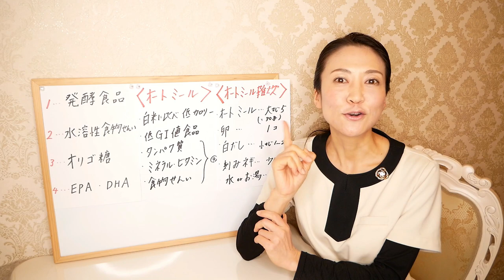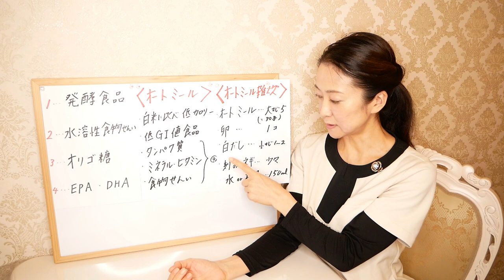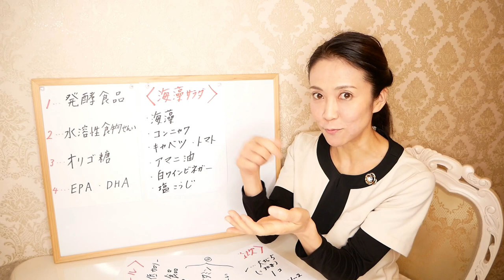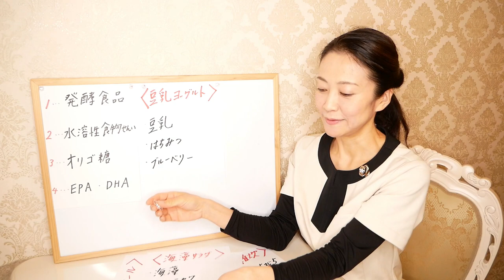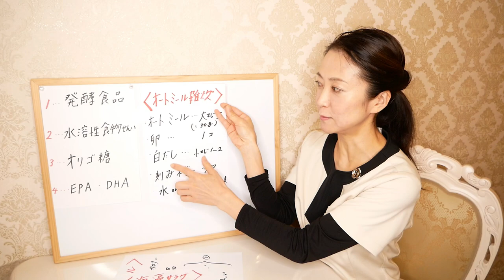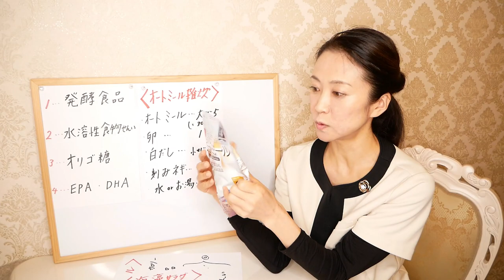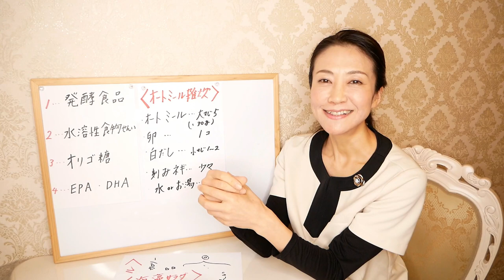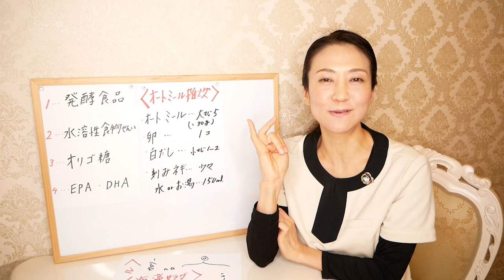【痩せる食事】腸活専門家のとある一日の昼食。カラダの中からキレイに痩せてダイエット【美腸活】